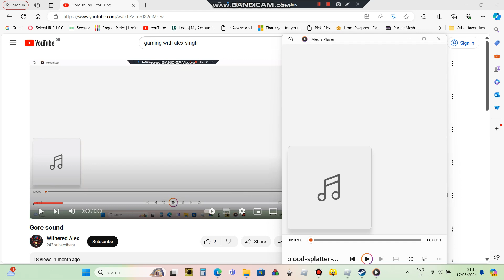2 Gore sounds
stick nodes i guess?